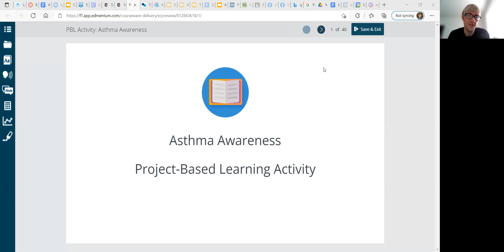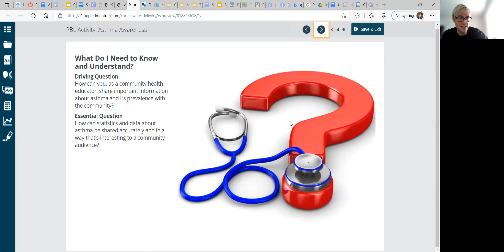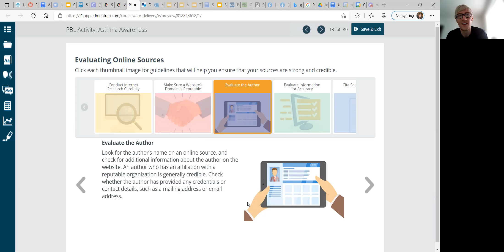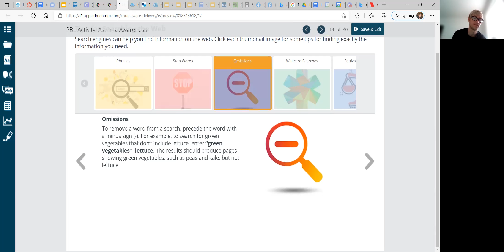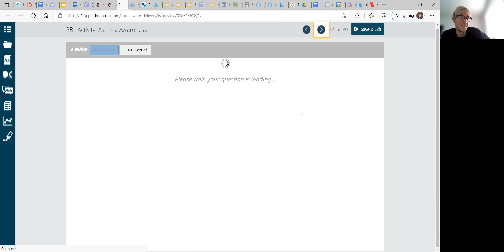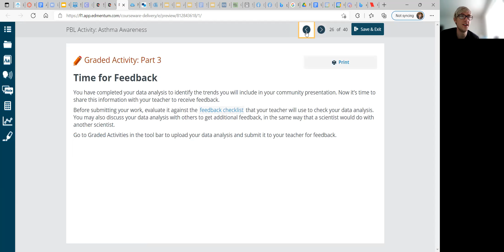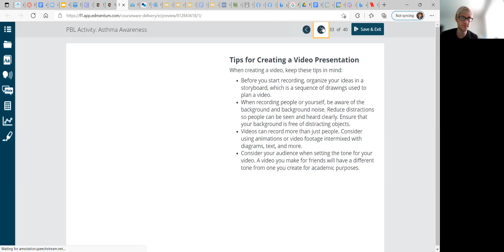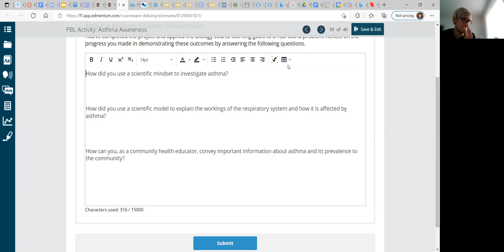Biology Activity PBL Astha Awareness